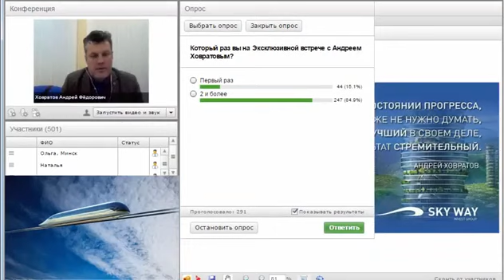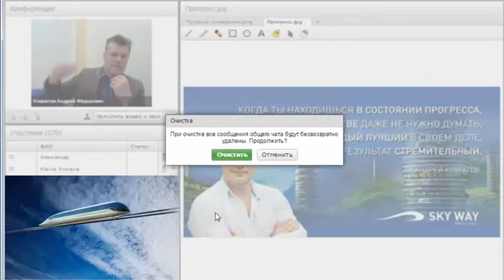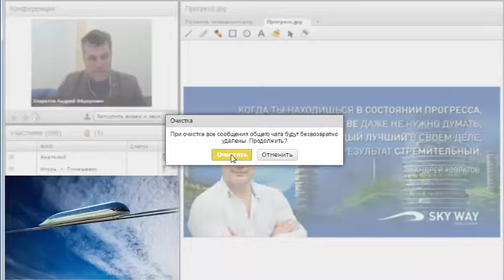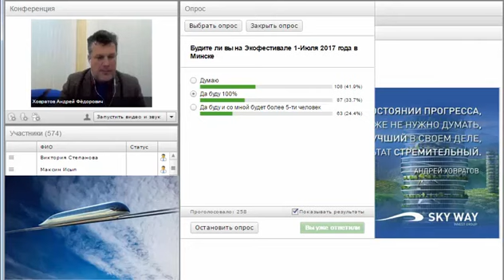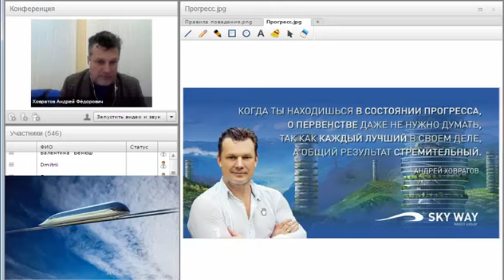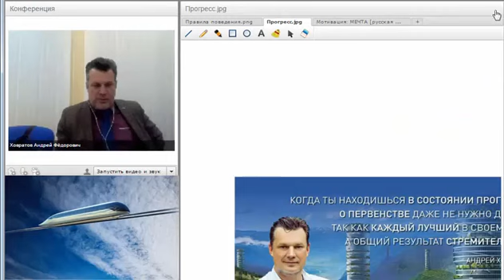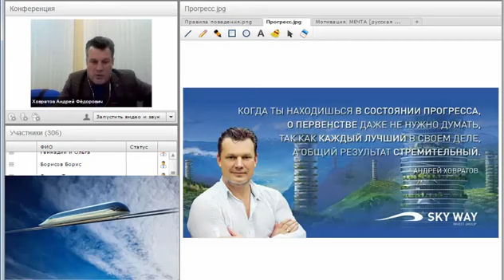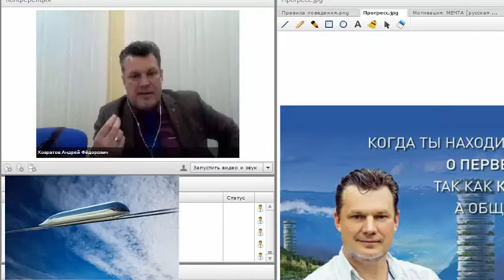🎥 SWIG |Эксклюзивная встреча с Андреем Ховратовым 22 03 2017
СТРОЙ SKY WAY - СПАСАЙ ПЛАНЕТУ !!!
После регистрации, сразу пишите мне ! Я расскажу как получить минимальную долю в компании БЕСПЛАТНО просто так за Ваше внимание к проекту SkyWay!